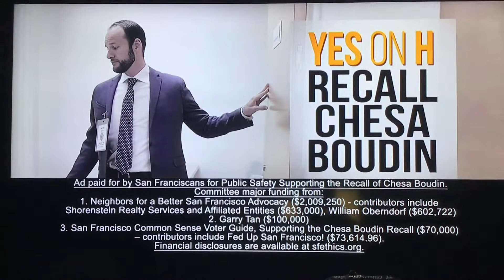KRON 4 News at 10pm open April 28, 2022